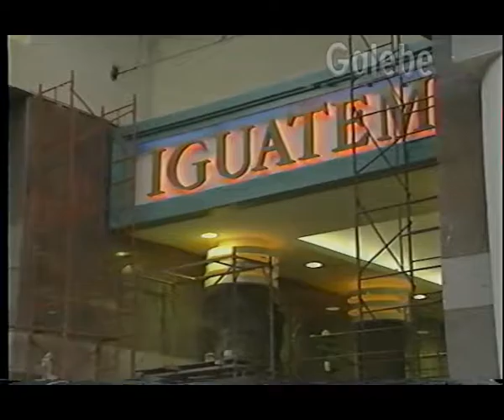SHOPPING CENTER IGUATEMI 1 "LUIZGALEBE" 01 10 1988